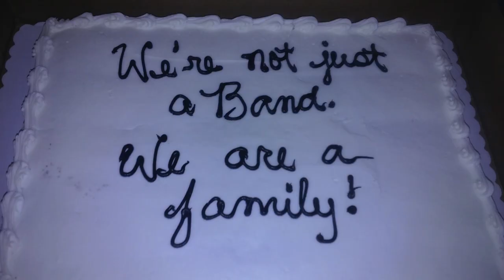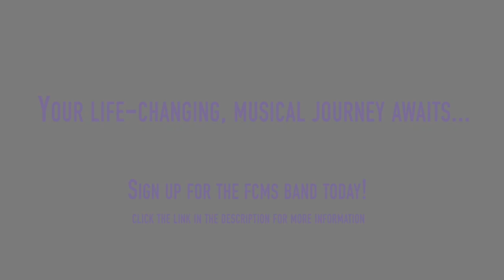Fieldale-Collinsville Middle School Band - Promo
We want YOU to join the FCMS Band Program!  No prior experience required!  Are you ready to start your life-changing journey?